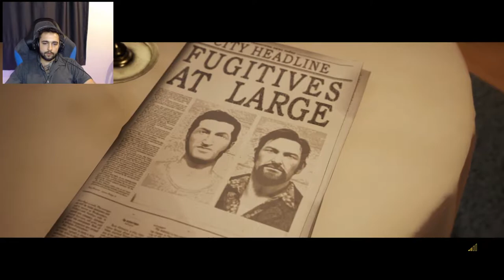A Way Out I SUİKASTÇİ I Bölüm 11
Güvendiğimiz insanlar saniyesinde sırtımızdan bıçakladı, üzerimize profesyonelleri saldılar.

Sosyal Medyalarım;